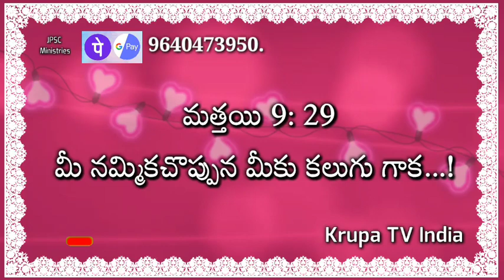TodayGodpromise KrupaTVIndia TeluguChristianmessages Today God promise today God promise in Telu